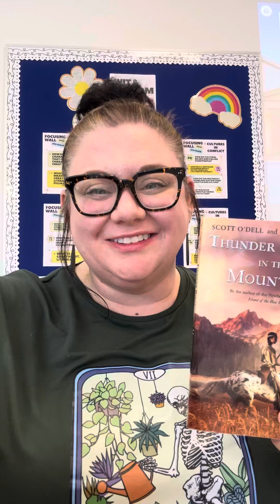Thunder Rolling in the Mountain Chapter 3